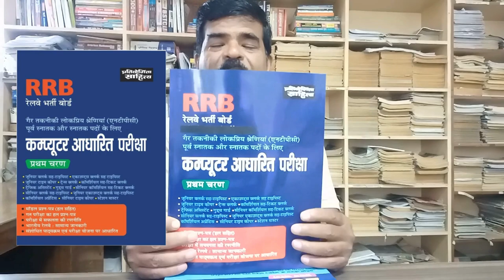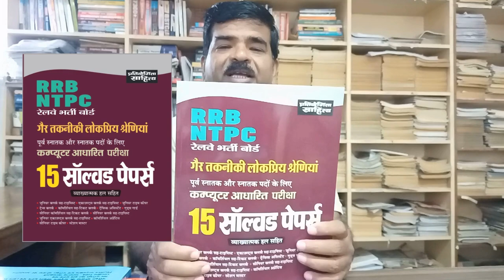Best Book for RRB NTPC Exam | Latest Government Job 2024-25 | rrb ntpc best books for preparation